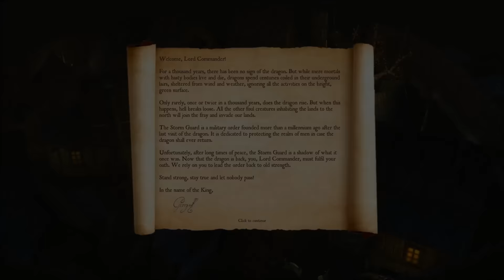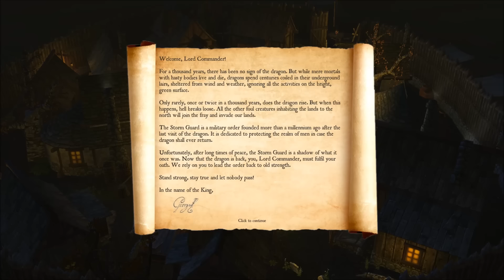First Look - The Storm Guard Darkness Is Coming - Ep. 1 - Bump Storm Keep!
*Note*  The Storm Guard : Darkness Is Coming is currently in Steam Early Access!

The Storm Guard Darkness Is Coming is a rare gem I found in my Steam feed a couple of weeks ago.  My immediate response was, "Why was this kept from me!?!"  Then getting it, learning it, playing it, and loving it.  It's time to cover it!  It's a tactical, turn-based, strategy, roguelike, RPG, group management game...and probably more. There's a ton to do, a ton under the hood, and I can't wait to show it to you all.  Enjoy!

My thanks to Bitmen Studios for allowing me to showcase The Storm Guard: Darkness Is Coming.  I saw it and immediately had to get my hands on it.  For shame it took me so long to find it!  Thanks!